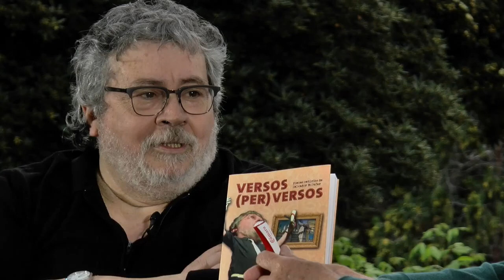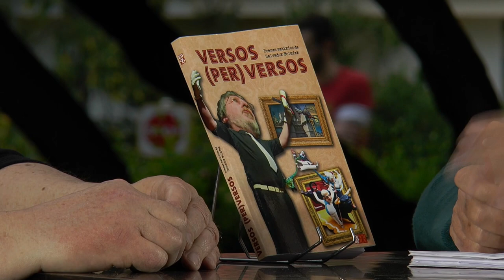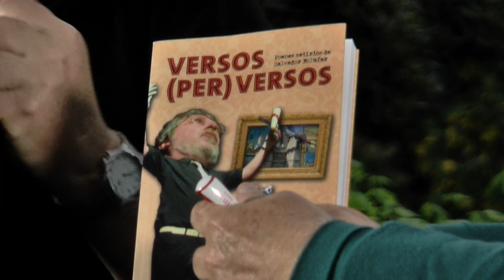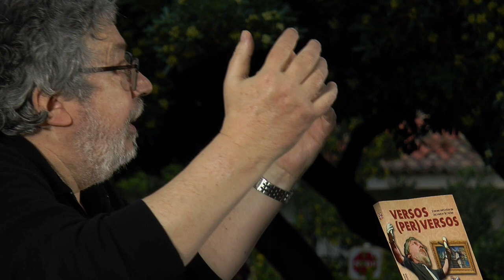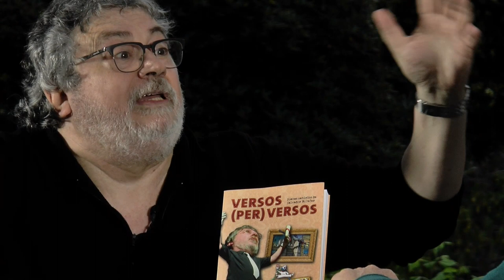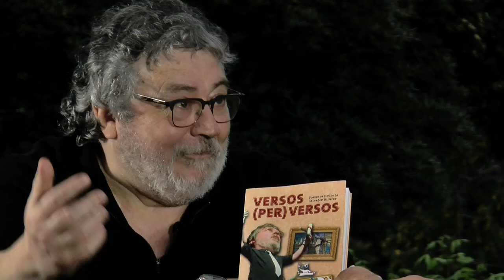Fira del Llibre 2017 | SALVADOR BOLUFER “Versos (per)versos” (Edicions 96)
Versos (per)versos és una recopilació de poemes on l’autor, entre bromes i veres, conta i canta les ventures de cada passat i les desventures de cada present, i on, amb el seu peculiar estil trobadoresc, expressa els seus sentiments, les seues reivindicacions, les seues manies i les seues maneres de veure la vida i de viure la mort.

Un conjunt de paròdies burlesques, gentileses divertides i sarcasmes sociopolítics conformen els principals aspectes d’aquesta concentració de versos salvatges de rima acurada i de caiguda satírica –de vegades corrosiva–.

Aquests Versos (per)versos són, d’alguna manera, alenades mètriques d’homenatge al sentit de l’humor: una arma eficaç per a burlar entre rialles l’acció dels bufanúvols poderosos i dels llepaires indecents.